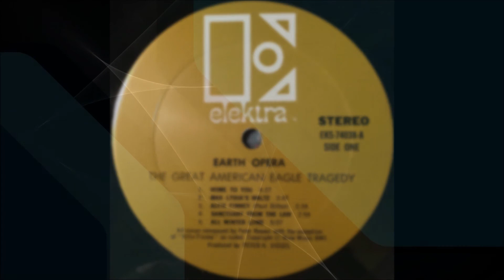Earth Opera - American Eagle Tragedy 1968 [LP Version] ((Stereo))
Jeffrey Glenn's Lost Jukebox Volume 077 Track # 12

Earth Opera ‎– The Great American Eagle Tragedy
Label: Elektra ‎– EKS-74038
Format: Vinyl, LP, Album, Stereo
Country: Canada
Released: 1969

Label: Not On Label ‎– none
Series: Lost Jukebox – Vol. 77
Format: CDr, Compilation, Unofficial Release
Country: US